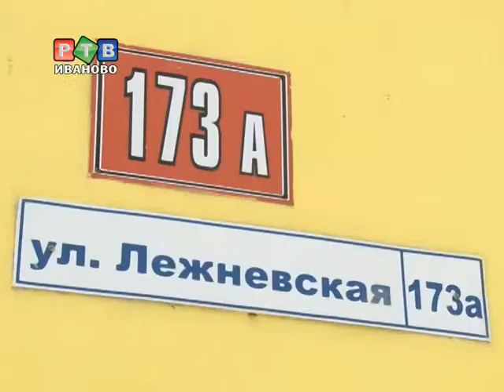От снегопада едет крыша...